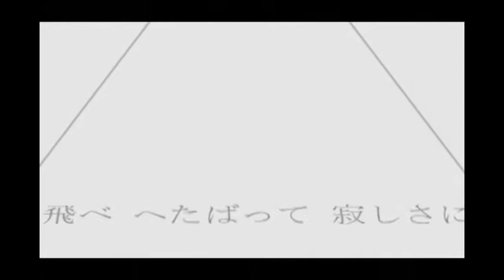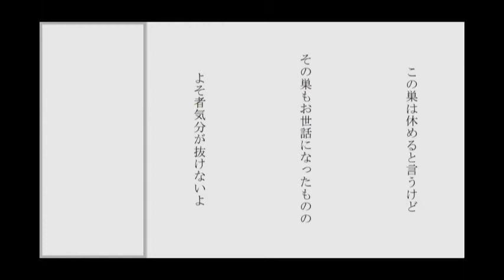【祖婭納惜】燕子【原Key】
Ｂ站原UP主：祖婭納惜

自製 本家：av4222799
昨天微博說好的高產？（捶地）
吶~你們要的燕子(°∀°)ﾉ

日文歌詞
夏の日　ここに巣を一つ
冬の日　そこに巣を二つ
明るいネオンの空を鸣き
消え逝く「地元」の　思い出
燕　燕　啭り　根无し草的に
飞べ　飞べ　远回り　何时かもなくなり
俺　俺も一人　転々と缲り返し
何処　何処に　土着し　居场所を作るという？
燕　燕　羽ばたき　果たして　散り散り
飞べ　飞べ　へたばって　寂しさに溺れ
俺　俺　空っぽに　上っ面だけ驯染んで
何処　何処が本当の　心のよりどころ　あぁ
春の日　ここも巣を一つ
秋の日　そこも巣を増やして
小川のせせらぎが　涸れたって
懐かしさが　さほど无いんで
この巣は休めると言うけど
その巣も世话になったものの
よそ者気分が抜けないよ
どれも故郷といえないなぁ
中文歌詞
夏天 在此處建一個巢
冬天 在彼處建一個巢
衝著被霓虹燈光矇蔽的天空啼鳴
對“故鄉”的回憶也漸漸消逝
燕子 燕子 不斷鳴囀 像浮萍草一般
飛吧 飛吧 不斷迂迴 何時也將消失
我呀 我呀 孑然一人 輾轉往復
要去何處 何處 才能安定下來有所依
燕子 燕子 展翅高飛 最後果真離散不齊
飛吧 飛吧 筋疲力盡 溺亡於寂寞之中
我呀 我呀 空盪蕩地 裝作適應了環境
何處 何處 才是真正的 我心之寄託
春天 此處也建一個巢
秋天 彼處再增建一個
即便某處小溪潺潺細流乾涸
也並無特別懷念之情
雖說此處的巢能作歇息
雖說彼處的巢也曾予我庇護
外來之客的感覺卻始終無法擺脫
這樣的話 無論何處都不能稱作故鄉